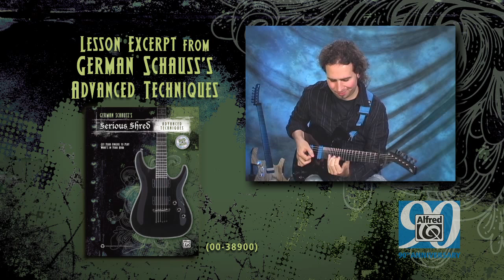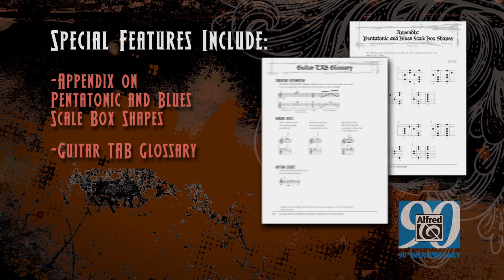Guitar - Trailer - Serious Shred Series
If you admire guitarists who combine killer technique with exciting musical ideas, the Serious Shred series is for you. Each title features lessons from renowned shredders and educators, and includes licks and examples in both standard notation and TAB—all combined in a book and DVD package for a complete learning experience. Learn what you need to know to become the best player possible, straight from bona fide shred virtuosos.